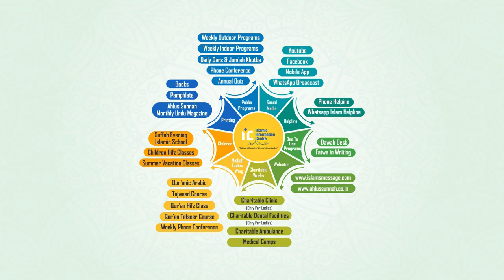Valentine Day Ek Khatarnaak Gunaah By Shaikh Shafiqur Rahman Sanabili